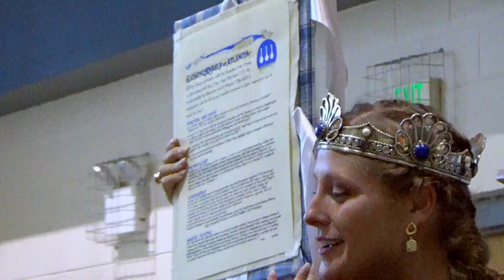Court - Atlantian Bardic Madness 29-Jun-2024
Recorded in the Barony of Sacred Stone.

01) 00:00:00 Court Opens
02) 00:00:10 Remarks from HRM Christoph
03) 00:00:53 Chartering the Guild of Alchemists
04) 00:04:48 Remarks from Baron Alain
05) 00:05:21 Baronial Court Opens
06) 00:05:29 Spark of the Phoenix for Allen MacFarland
07) 00:07:09 Drakken Egg for Cailean MacQueen
08) 00:09:16 Saying Goodbye to Fyen van Amsterdam
09) 00:11:20 Report from the Autocrat, Niccolina the Wanderer
10) 00:13:58 Welcoming the Newcomers
11) 00:16:02 Children's Slow and Careful Run
12) 00:18:18 Baronial Court Closes
13) 00:18:23 Silver Nautilus for Nezhka Orshinaia
14) 00:20:27 Opal for Karl Hohn
15) 00:23:22 Alcyon for Artur Madsson
16) 00:24:46 AoA for Glee Huntsman
17) 00:28:30 Court Baronies for Simon and Elizabeth de Spaldyng
18) 00:34:17 Queen's Inspiration for Signy
19) 00:37:46 Closing Remarks from HRM Christoph
20) 00:38:01 Court Closes